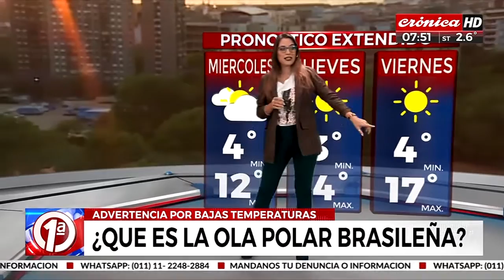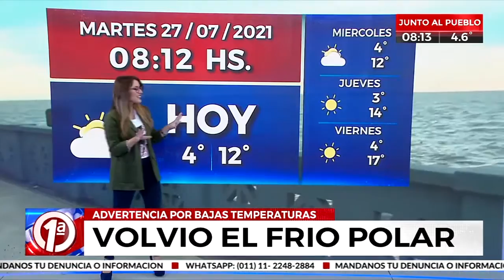Barbi Corvalán da el pronóstico del tiempo en La Primera - CrónicaHD 27/7/2021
Fragmento del noticiero matutino La Primera correspondiente al día martes 27 de Julio de 2021, donde la bella joven periodista/meteróloga Barbi Corvalán da el informe del tiempo.
La Primera está conducido por la blonda periodista Valentina Caff y Flavio Azzaro y se emite en vivo de lunes a viernes de 7hs a 9hs por la pantalla de CrónicaHD.

Imágenes pertenecientes al canal de noticias CrónicaHD.